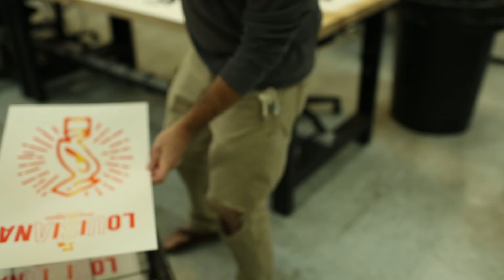Pelican Parish Behind the Scenes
We were excited to do some screenprinting with our friend Todd Maggio (toddmaggio.com) - this 12 x 12 split fountain print is now available Filmed and edited by Kyle Hadley (kylehadleyphoto.com). Music by The Wall Chargers (thewallchargers.com).